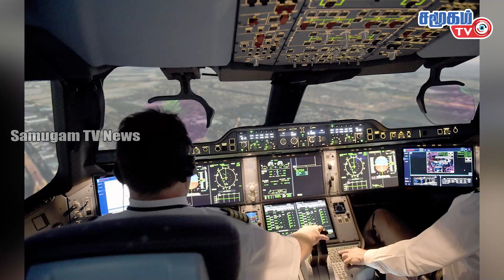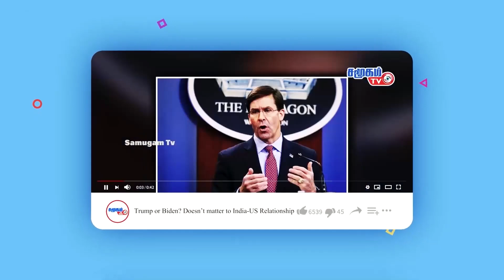உலகச் செய்திகள் - 29.08.2022 | Today World News in Tamil | Samugam TV News